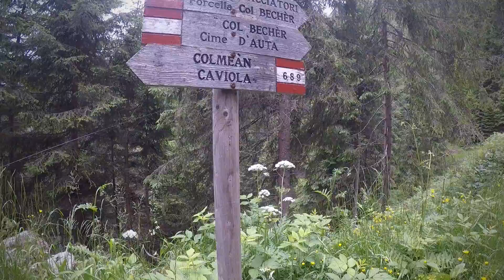Via ferrata Piccolin - Cima D'Auta Orientale ▲ Gruppo della Marmolada - Dolomiti di Fassa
Mi trovo lungo la Catena dell'Auta, un sottogruppo della Marmolada.
Raggiunge la sua massima elevazione con la Cima D'auta Orientale 2.623mt da noi salita per la Via ferrata P.  Piccolin.
Sono rimasta incantata da questo ambiente stupendo ed isolato !! 😍😍😍⛰️⛰️♥️
Qui ti senti veramente a stretto contatto con la natura e per la prima volta ho visto un casino di stelle alpine 🤩🤩 (purtroppo gli stambecchi visti solo in lontananza ) !!!

** Informazioni sul percorso: La ferrata è di media difficoltà ed è parte di un bell' itinerario che impegnerà tutta la giornata con un bel dislivello 1.354m con circa 9 km